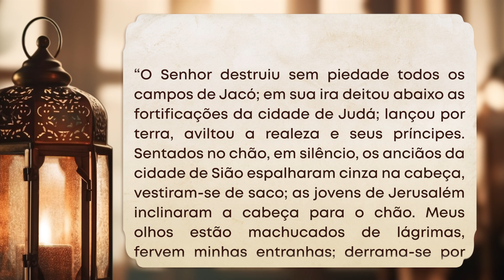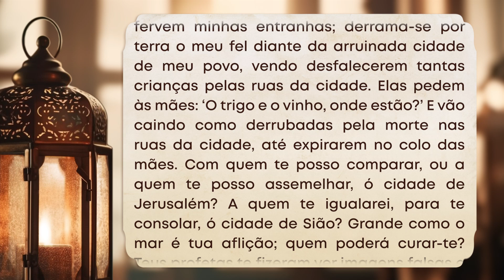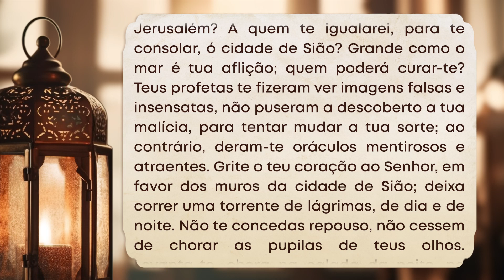TDL | testemunho da Luz 2024 | 29/06/2024